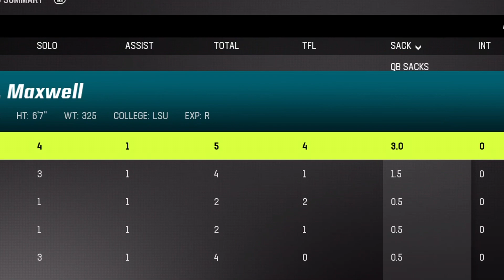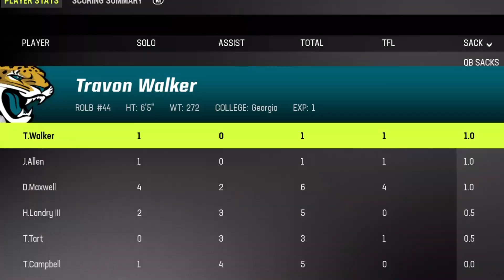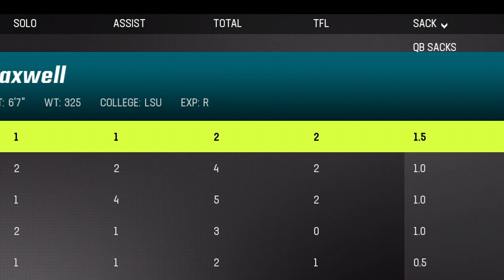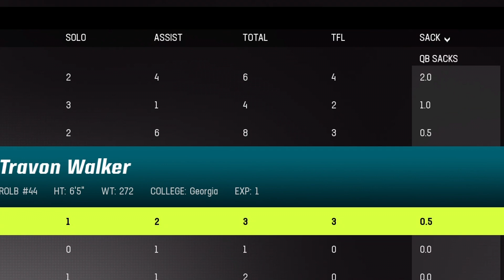THIS ROOKIE DT IS SO GOOD HE MIGHT WIN MVP!!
The instrumentals on the video are produced by @cfreshco